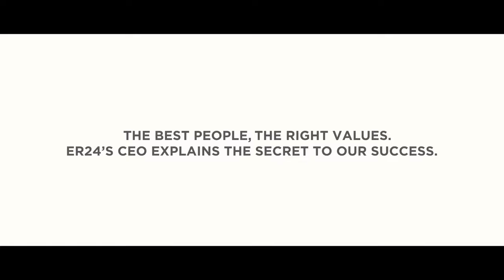The leading edge of ER24’s CEO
“It’s all about service, about patient care.” ER24 CEO Ben Johnson explains the secret to the company’s success: we care about the real difference we make in people’s lives.